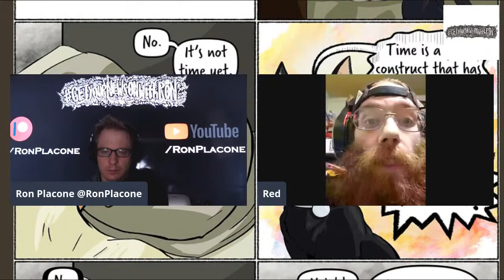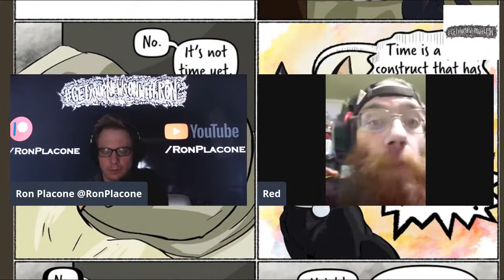Rules For Successful Mutual Aid w/ Red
From GetYourNewsOnWithRon.